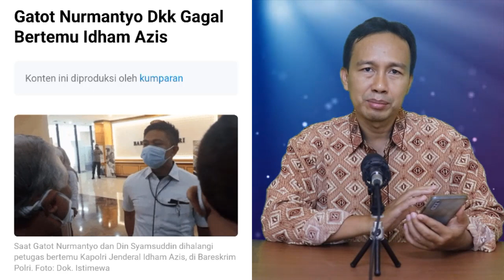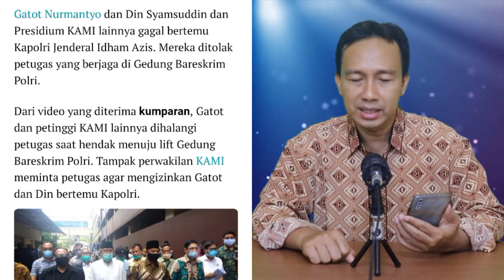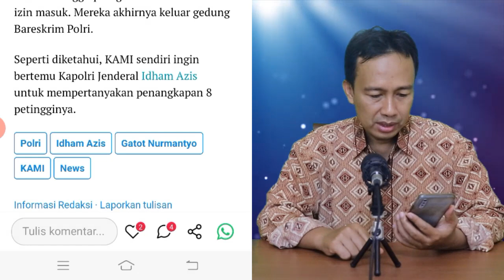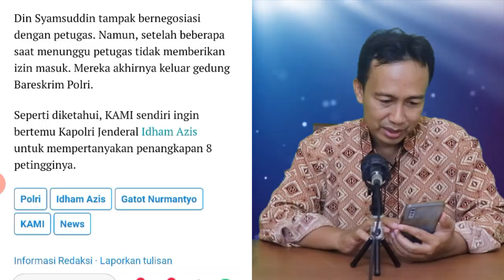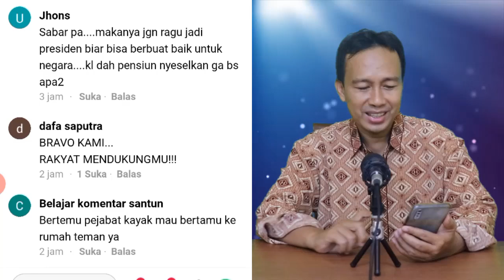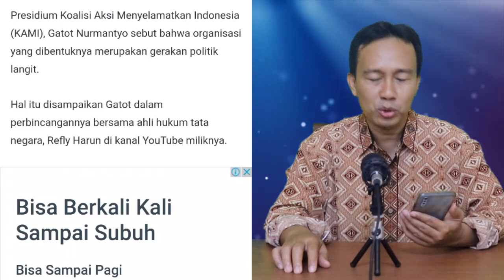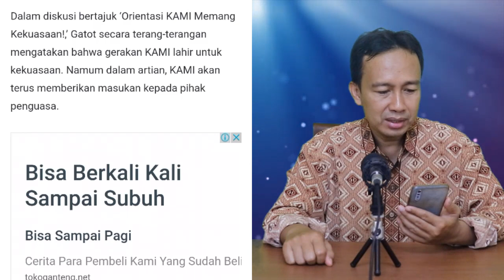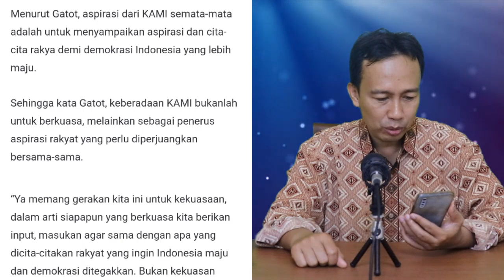TERBARU! GATOT DAN DIN SYAMSUDDIN MERAPAT KE BARESKRIM POLRI - GERAKAN KAMI BERPOLITIK LANGIT